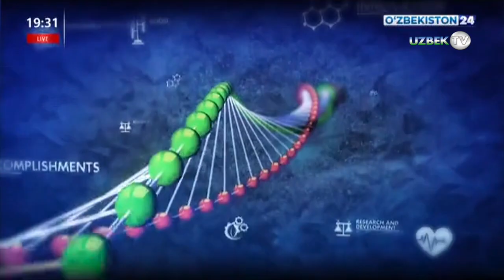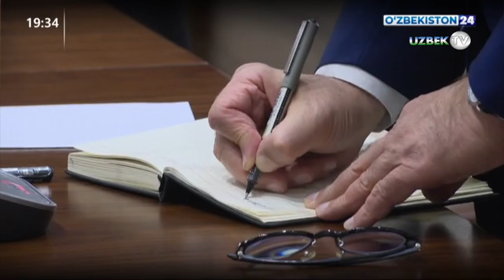Шавкат Мирзиёев: "Имя Узбекистана должно звучать на нашей продукции, выходящей на мировой рынок!"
Президент Республики Узбекистан Шавкат Мирзиёев 12 октября провел совещание по мерам совершенствования системы охраны объектов интеллектуальной собственности.

В процессе развития науки и инноваций, превращения их достижений в продукт с высокой добавленной стоимостью важное значение имеет обеспечение надежной защиты интеллектуальной собственности. На мировом рынке высоко ценится продукция, имеющая статус бренда. Доля интеллектуальной собственности составляет 45 процентов валовой внутренней продукции в Европе, 12 процентов ВВП – в Китае и 7 процентов – в России.

К сожалению, в этом плане наша страна отстает от мировых достижений. Ни соответствующие ведомства, ни руководители регионов не уделили внимания вопросу интеллектуальной собственности. Вследствие этого произошла “утечка” ученых-изобретателей и представителей творческих профессий. В таких условиях отечественные научные учреждения не в состоянии эффективно создавать инновации, а отрасли промышленности – востребованные разработки и бренды.

И даже в случае создания многообещающих изобретений, рационализаторских моделей, промышленных образцов, заявки на их регистрацию подаются во многих случаях только для того, чтобы ускорить защиту научной работы. Действующие требования к процедуре регистрации также устарели.

На совещании обсуждены вопросы совершенствования законодательства в этой сфере, усиления охраны объектов интеллектуальной собственности, внедрения научных достижений в каждом ведомстве и отрасли.

Министерству юстиции и Агентству интеллектуальной собственности поручено разработать трехлетнюю программу развития сферы, организовав ее широкое обсуждение с участием всех ведомств и регионов, университетов и исследовательских учреждений. Подчеркнута необходимость внедрения системы льгот, стимулирования авторов интеллектуальной собственности, вознаграждение владельцев патентов.

В нашей стране ежегодно регистрируется около 4,5 тысячи объектов интеллектуальной собственности, в том числе более 2 тысяч товарных знаков. К примеру, Навоийский горно-металлургический комбинат за последние десять лет зарегистрировал 35 изобретений, экономический эффект от 16 из которых составил более 400 миллиардов сумов. В настоящее время ведутся переговоры по реализации этих технологий иностранным золотодобывающим предприятиям.

Однако подобные разработки регистрируются за рубежом, а не у нас в стране из-за несоответствующей современным требованиям системы оценки стоимости. В результате многие изобретения остаются некоммерциализированными.

В связи с этим на совещании указано на важность налаживания системы подготовки оценщиков совместно со специалистами Всемирной организации интеллектуальной собственности.

Поручено создать в первом квартале следующего года платформу для промышленных патентов, на которой будут размещаться объекты интеллектуальной собственности отраслей  промышленности, а также сформировать базу данных по интеллектуальной собственности предприятий и вузов.

В прошлом году в стране зарегистрировано около 400 изобретений, 110 полезных моделей, 170 промышленных образцов, 36 достижений селекции, но коммерциализированы всего лишь 43 научных разработки. Поэтому целесообразно проводить «электронные ярмарки» научных достижений.

-  Необходимо обеспечить сотрудничество владельцев патентов и предпринимателей, - отметил Президент.